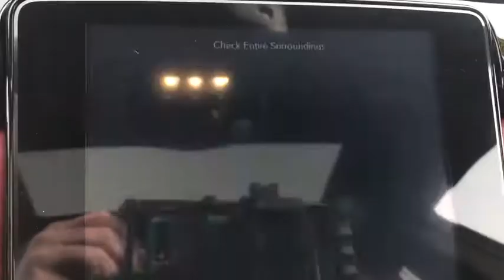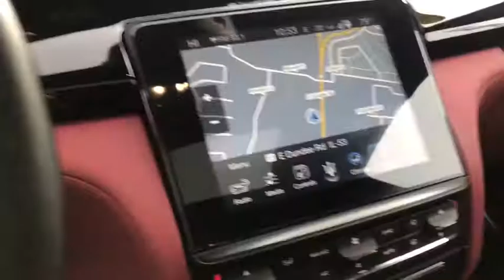2017 Maserati Quattroporte Arlington Heights, Buffalo Grove, Des Plaines, Skokie, Glenview, IL P0146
Black Used 2017 Maserati Quattroporte available in Arlington Heights, Illinois at McGrath Arlington Kia. Servicing the Buffalo Grove, Des Plaines, Skokie, Glenview, IL area
2017 Maserati Quattroporte S Q4 GranLusso - Stock#: P01467 - VIN#: ZAM56RRL0H1206829

1400 E. Dundee rd

Maserati 2017 Quattroporte S Q4 GranLusso 3.0L V6, **ADAPTIVE CRUISE CONTROL**, **ALLOY WHEELS**, **AWD!**, **BACK UP WARNING SENSORS!**, **BLIND SPOT MONITOR**, **BLUETOOTH HANDS-FREE CALLING!**, **CAR PLAY SMART PHONE COMPATIBLE**, **CERTIFIED BY CARFAX- NO ACCIDENTS AND ONE OWNER!**, **HEATED AND COOLED LEATHER SEATS**, **HEATED STEERING WHEEL**, **KEYLESS ENTRY**, **LEATHER**, **MEMORY SEATS**, **MOONROOF**, **MP3 / IPOD COMPATIBLE!**e, **NAVIGATION!**, **POWER SEATS**, **REAR VIEW BACK-UP CAMERA!**, **REMOTE STARTER**, **SMART KEY ACCESS**, V6 POWER, VERY CLEAN UNIT.brMcGrath Arlington Kia is a full service Dealership. We proudly offer the highest quality New and Pre owned cars with the best value and this one is no exception.